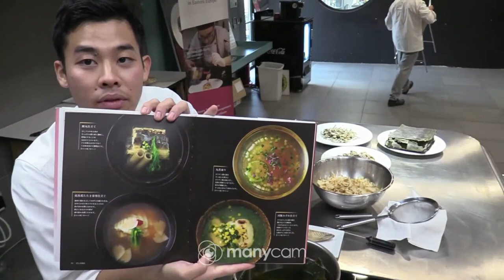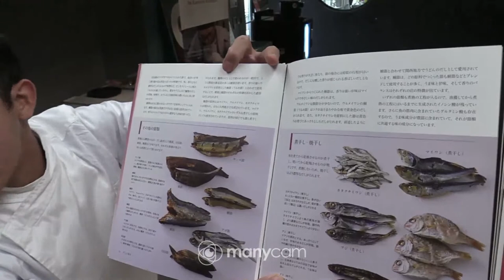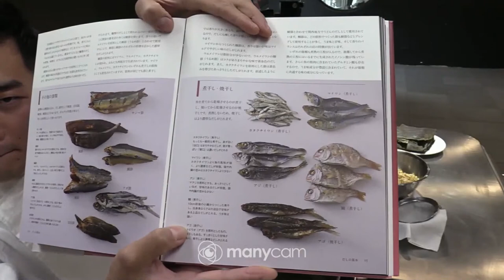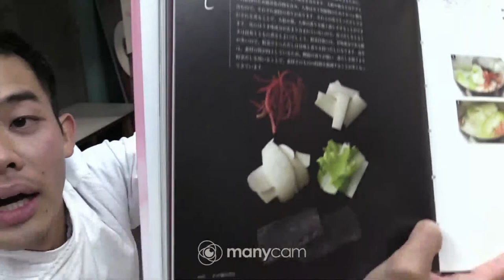Chef Nozomi Furutani – Japanese cuisine lecture at HRC Academy ''How to make a soup stock DASHI"